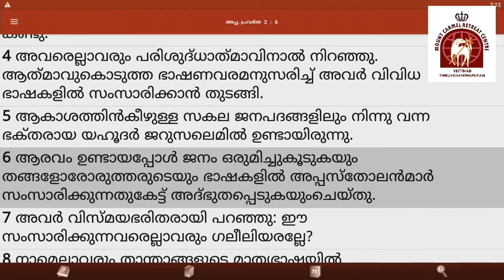Waiting for the Holy Spirit. Day 10. Fr. Daniel Poovannathil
പരിശുദ്ധാത്മാവിനായി കാത്തിരിക്കുന്നു. Day 10